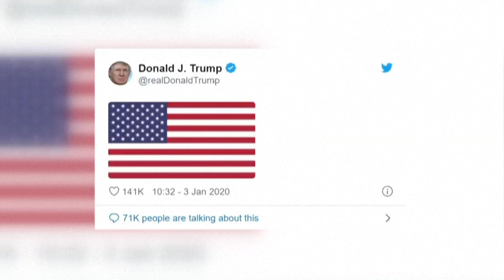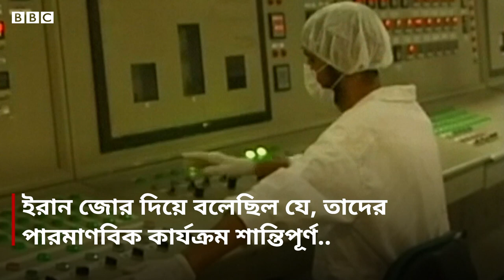ইরান ও আমেরিকার মধ্যে বৈরিতার ইতিহাস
মার্কিন প্রেসিডেন্ট ডোনাল্ড ট্রাম্পের নির্দেশে শুক্রবার ইরাকে মার্কিন ড্রোন হামলায় হত্যা করা হয় ইরানের সর্বোচ্চ ক্ষমতাধর সামরিক কমান্ডার কাসেম সোলেইমানিকে।

এই হত্যাকাণ্ডের পর দুই দেশের মধ্যকার উত্তেজনা চরমে পৌঁছেছে। কিন্তু গত অর্ধ-শতাব্দীর বেশি সময় ধরে দুই দেশের মধ্যে বৈরী সম্পর্ক।